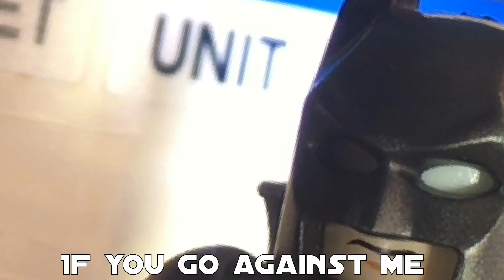Lego Batman Vs Superman Rap Battle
Hope you enjoy  this video guys can we hit
3 like s cause this took 30 hours to make so yeah
The audio I used was an amazing guy named wassabi check him out help him reach 7M subs

  the Emarald Katana 904

And also Builder Family

So yeah check him out see you later bye